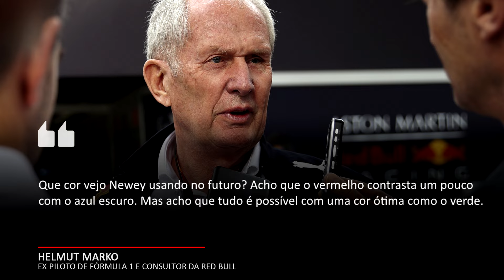HELMUT MARKO DÁ OPINIÃO SOBRE PARA ONDE ADRIAN NEWEY DEVE IR | FÓRMULA 1 | GP EM CASA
Depois do anuncio feito uns dias atrás de que Adrian Newey deixará a Red Bull em breve, muitas informações surgiram sobre equipes interessadas em seus serviços, com a Ferrari sendo a principal delas, a Aston Martin tentando convencer o projetista e agora, a Williams também entrando nessa briga.

Ao que tudo indica, a Ferrari é a equipe que tem um projeto mais promissor para Newey, já que teria uma boa proposta financeiras e teria a liberdade de trabalhar tanto em carros de Fórmula 1, como em carros de rua da marca, que sempre foi um de seus sonhos de carreira. Porém, informações indicam que Newey e sua família não querem se mudar para a Itália e iniciar uma nova vida nessa altura.